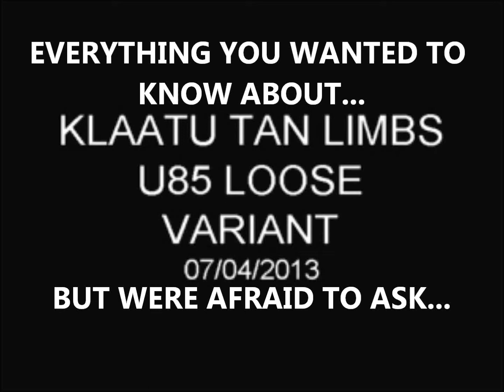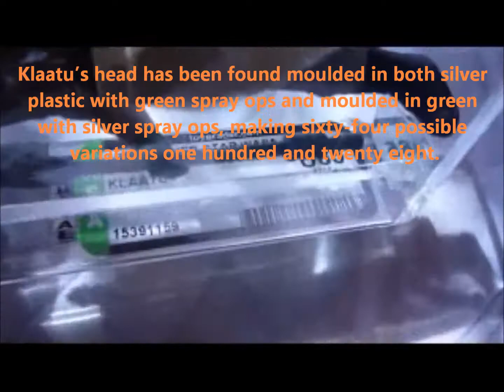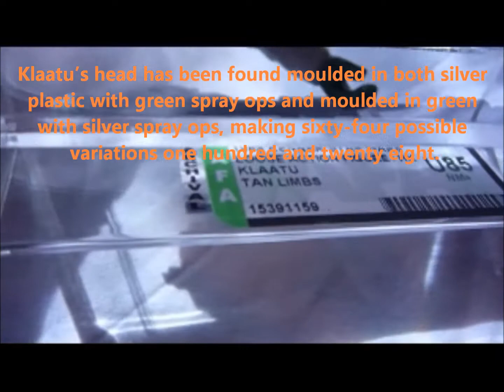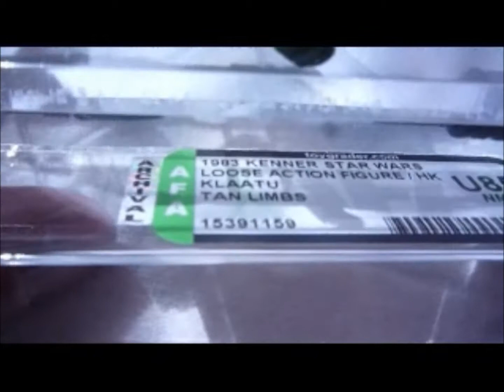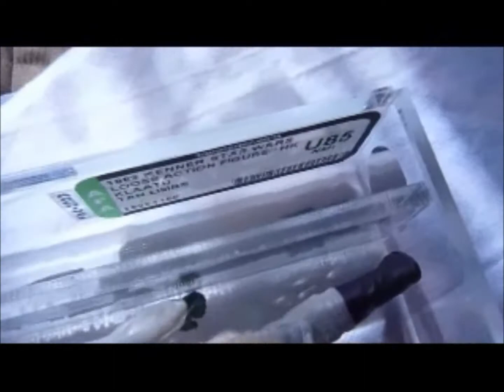KLAATU WITH ALL TAN LIMBS 1983 AFA85U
KLAATU WITH ALL TAN LIMBS!
Major Variations: Though all vintage figures have minor variations, the Klaatu figure is literally infested with major variations. Generally, it is common knowledge that the figure's limbs were moulded in both gray and tan plastics, but that is only the tip of the proverbial iceberg.

Gray/ Tan Limbs
It is commonly accepted that the gray limbs are the intended colour the designers at Kenner had chosen for the Klaatu figure, but for what ever reason, the factories producing the figure also moulded them in tan plastic, allowing for a figure with either four gray limbs or four tan limbs. Due to the process of action figure production however, the freshly moulded parts are traditionally thrown into a large bin to be transported to the paint department. Since it was a change in production on the limb colour, both the gray and the tan limbs found themselves in the same bins, allowing for sixteen different limb variations.
Leg Spray Ops
 Another significant variation occurred in the paint operations for this figure. It has been documented that the boots and thigh belt were painted with both black and gray. Because of this spray op variation, what were once sixteen variations become a possible sixty-four.
Head Mould/ Spray ops
 Klaatu's head has been found moulded in both silver plastic with green spray ops and moulded in green with silver spray ops, making sixty-four possible variations one hundred and twenty eight.
 These body mould/ spray op variations could exist on every COO* variation of the figure as well, so it is quite possible that there are well over six hundred legitimate variations on the figure alone.
REBELSCUM
THIS IS A PRETTY PRICEY FIGURE AND IS THE MOST DESIRED OF THE MAJOR VARIANTS. MUSIC BY TECHNOAXE-TECHNOPOP 7B